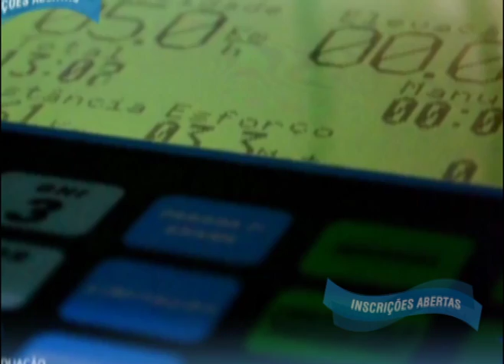Nutrição Esportiva - Me. Sérgio Fonteles - IVESP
Depoimento do coordenador do curso de Nutrição Esportiva, Me. Sérgio Fonteles.

O Profissional com Pós Graduação em Nutrição Esportiva formado pelo IVESP está apto a atuar nos campos profissional, técnico-científico e acadêmico, tanto no setor público quanto no privado.